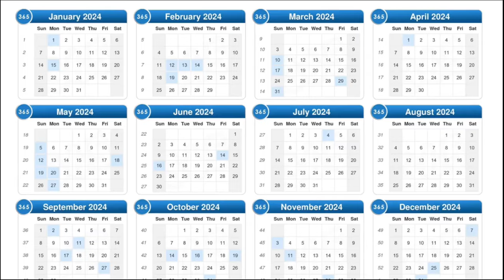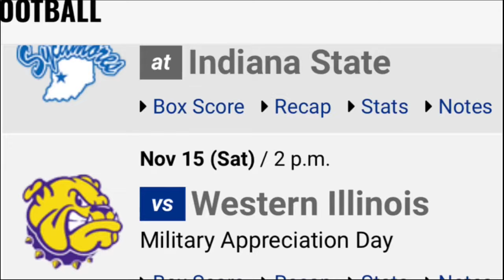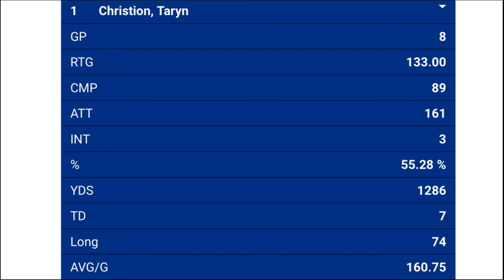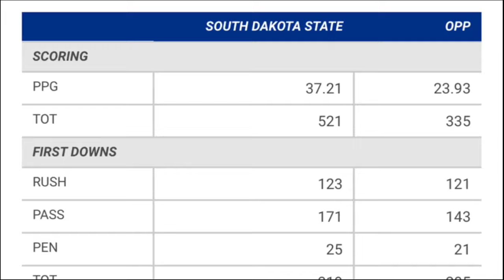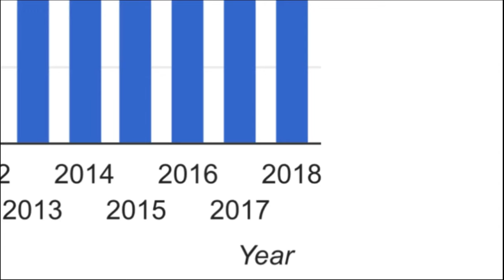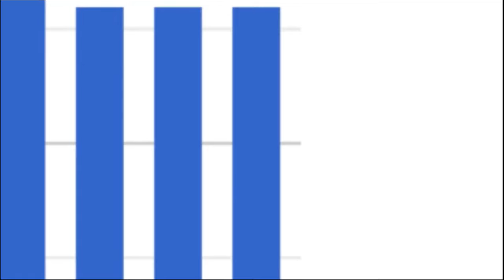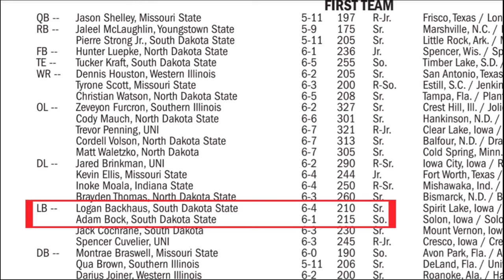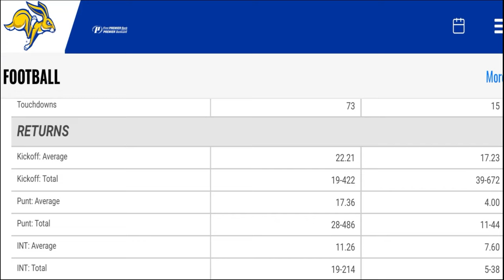The New Face of FCS Football: South Dakota State Story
South Dakota State has been the top team in the FCS for the past two seasons. However, this rise to stardom didn't happen overnight. In this video, I go through the years of their almost successes and lots of failures before SDSU won the championship.

Thanks